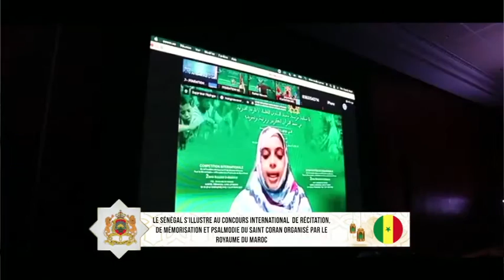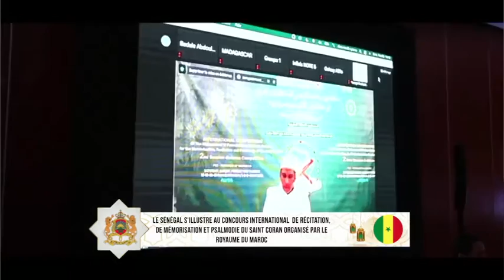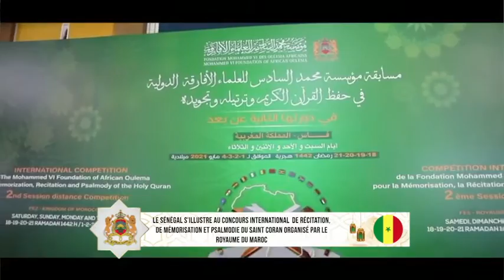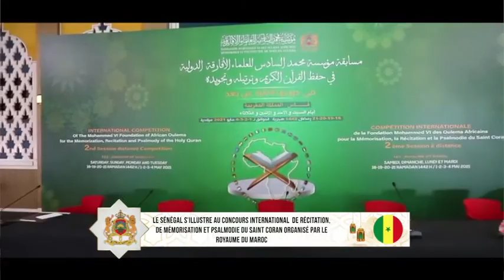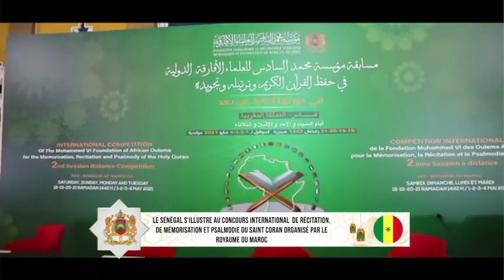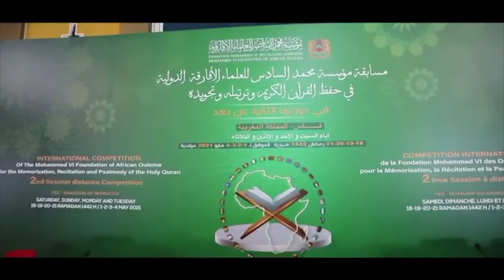Maroc: l'Intégrale du Concours Coranique Fondation Mouhamed 6 à FES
MAROC - Le Sénégal remporte les 1ère , 2ème et 3ème places de toutes les catégories du concours international de récitation, de mémorisation et psalmodie du Saint Coran.